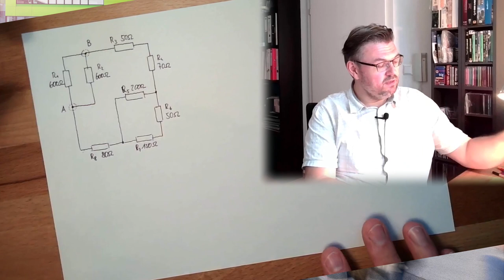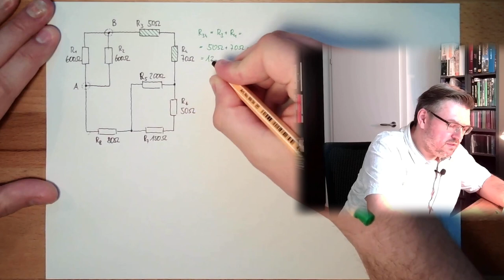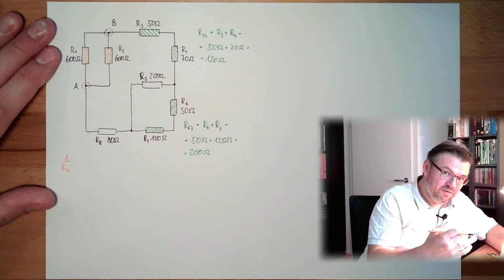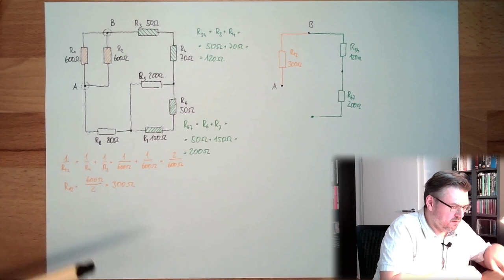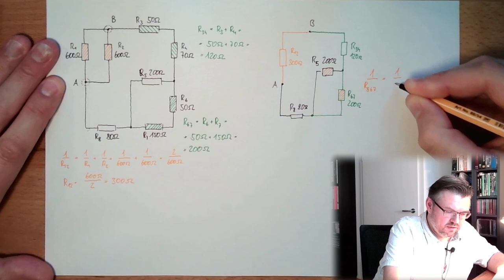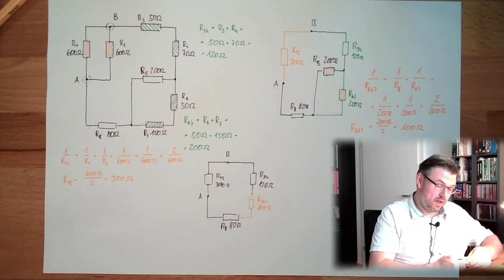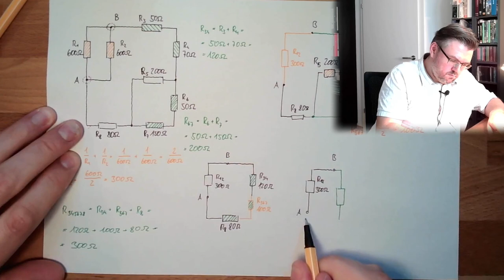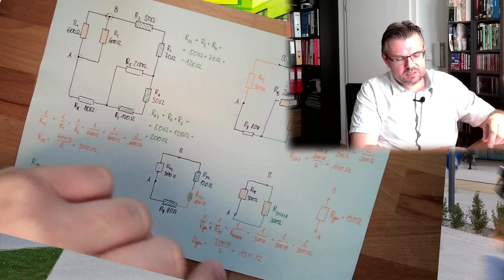ESK 08: Widerstandsnetzwerk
Wir berechenen in diesem Video ein Widerstandsnetzwerk und wollen einen Ersatzwiderstand berechnen. Jede Menge Serien- und Paralleschaltungen und am ende bleibt ein Widerstand übrig - wie wir das machen wird hier Schritt für Schritt erklärt.